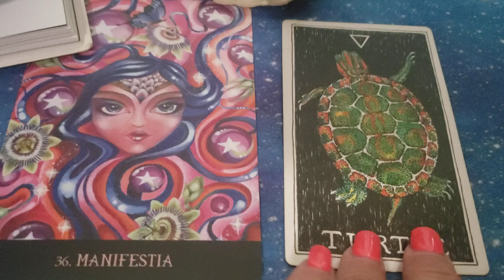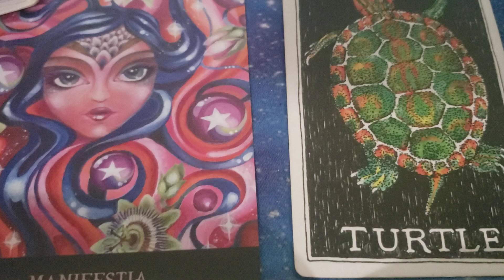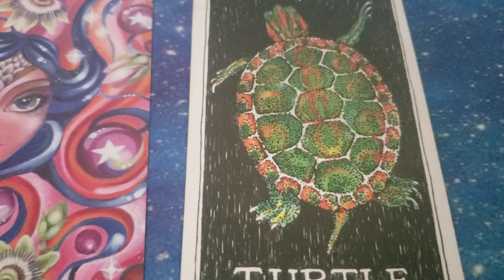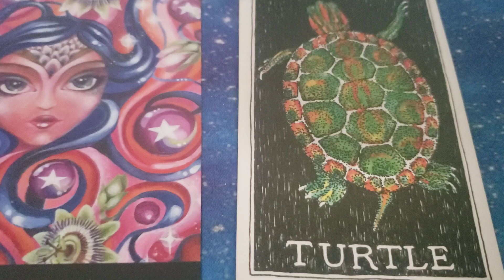Turtle Spirit Animal~ Lemurian Message~Manifestia